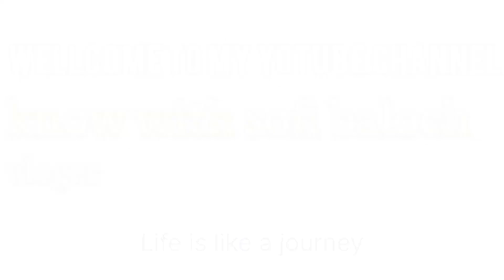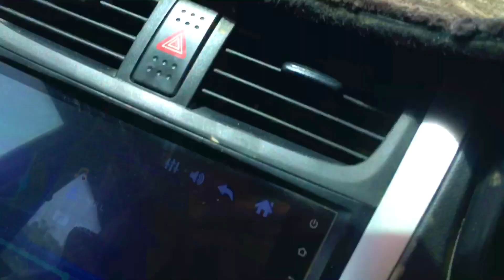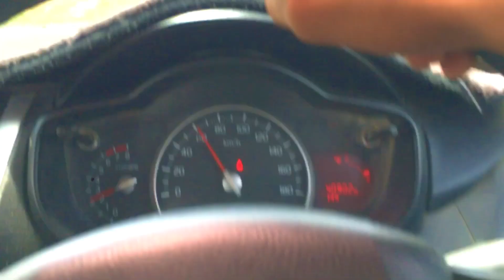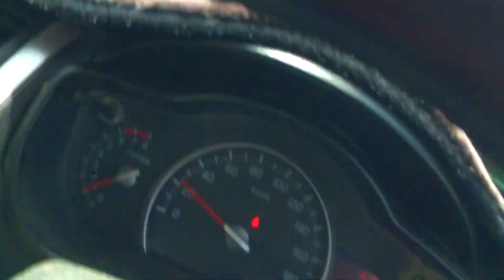mera live accident suddenly 🤯!(boht nuqsan hoia)by sofi baloch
bus yaaar allah talah ni bacha leya wrna vihcle tabah hoo jata support for your new mera new channel hi support karo atna achha content deta hun
yaar support karo atna contents deta hun phir bhe support nhe karti
 camera (iphone6+)
editing app (vita)
cameramen (self)
partner (allah tallah)
support (abhe tak youtube ne bhe nhe keya )
wish (mere har video par kam si kam 100k views aien )